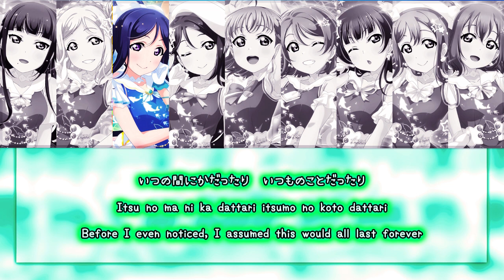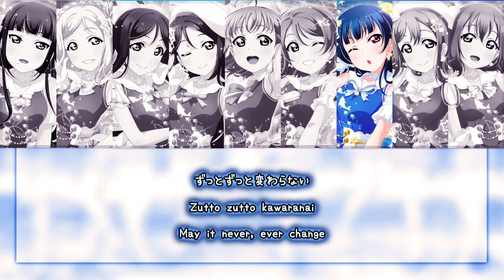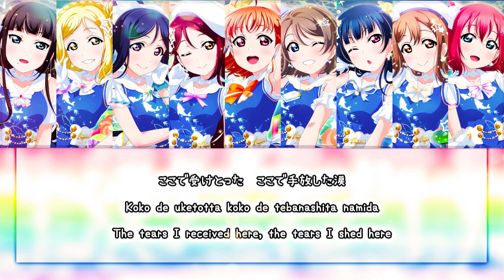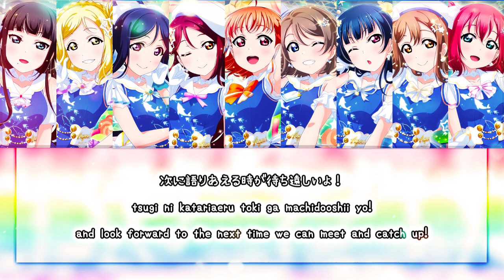Bokura no Umi de Mata Aou (僕らの海でまた会おう - Aqours. [KAN/ROM/ENG Full Lyrics]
Bokura no Umi de Mata Aou (僕らの海でまた会おう lit. Let's Meet At Our Ocean Again) is the theme song for Aqours 9th anniversary "Eternal hours Project" (永久hours Project).

It was released on June 30, 2024 in a special Aqours CLUB CD SET containing a CD with the original and off vocal versions, a serial code for the Aqours CLUB, official Aqours CLUB goods (a pin badge, passport, and 24-page mini photo book), and a specially illustrated CD jacket.

The song is written by Aki Hata, composed by RUSH EYE and Hitoshi Harukawa, and arranged by RUSH EYE.